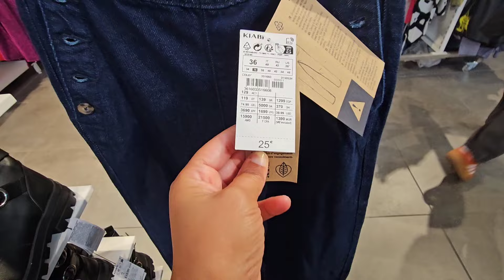KIABI NOUVELLE COLLECTION 22 AOÛT 2024